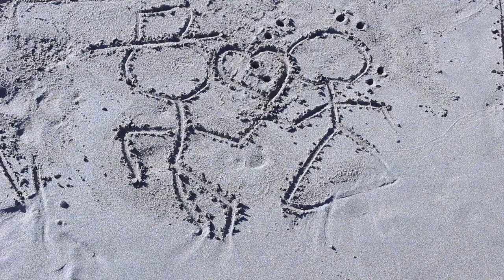Sodium Chloride: A Science Love Song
A cute tune by the McGarrigle Sisters, telling the heartwarming story of salt - sodium and chlorine - falling in love. Perfect for high school and university chemistry lectures, complete with valences, electron shells and ionic bonding of NaCl.

Contains the awesome line "I'll change your name from chlorine to chloride"